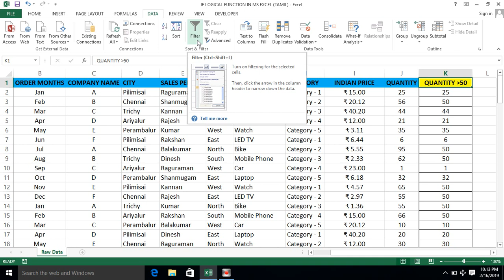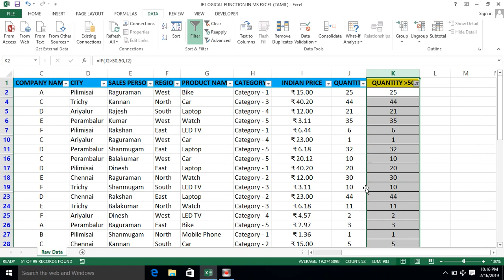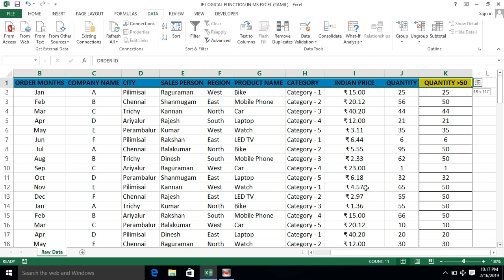IF LOGICAL FUNCTION IN MS EXCEL (TAMIL) | Kallanai YT